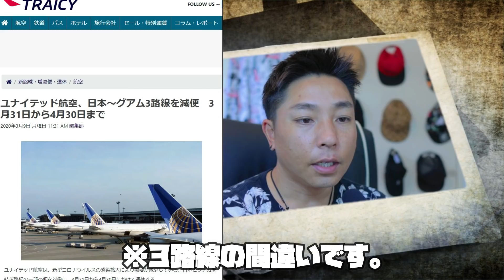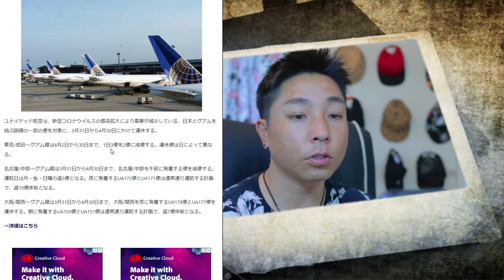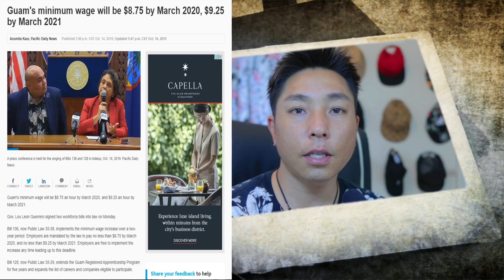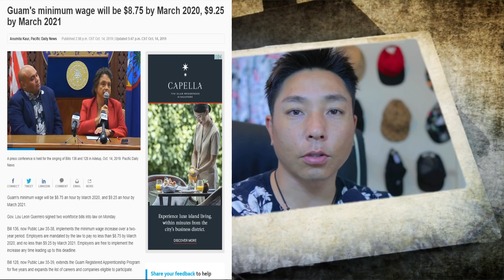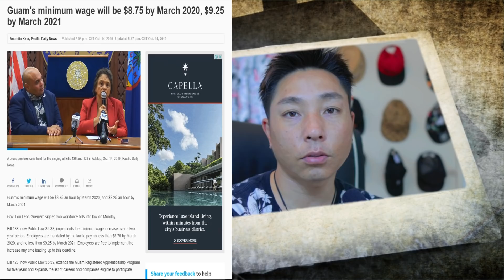【新型コロナウイルス速報】日本グアム間のユナイテッド減便！！United announces Guam flight changes because of decreased demand.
ユナイテッド航空が減便を実施します。期間は３月３１日から４月３０日までです。旅行の日程を計画される際の参考にしてください。

☆WEB SITE☆サファイアのツアーはこちら☆

☆GIFT☆
私書箱→P.O.BOX 12188 TAMUNING GUAM 96931
宛名→MSTK.CORPORATION